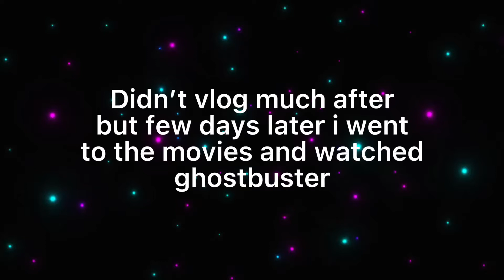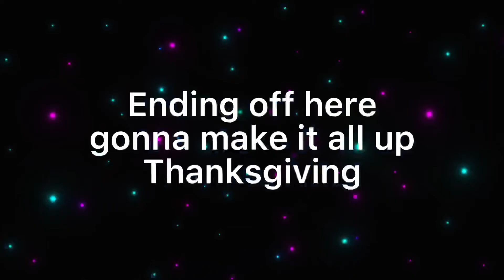A Casual day in Nashville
Went around nashville and tried out some food we ate at One Spunky Spud